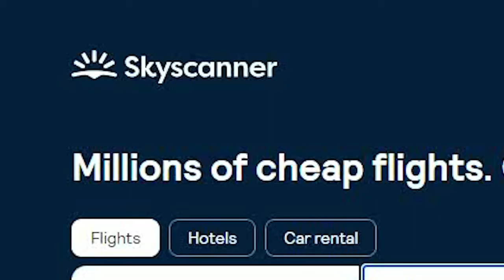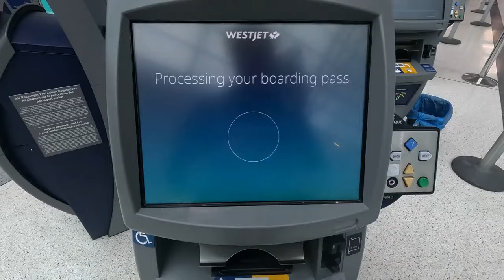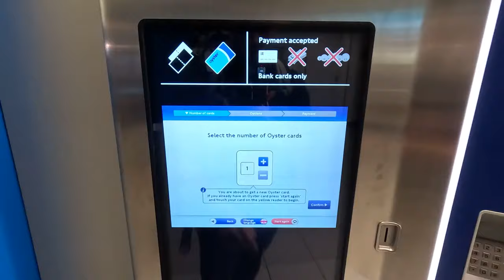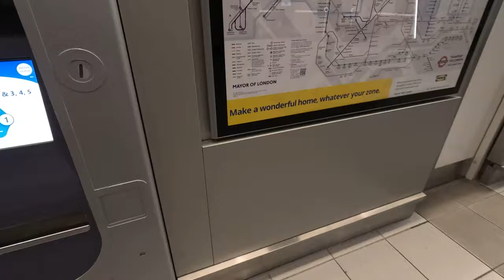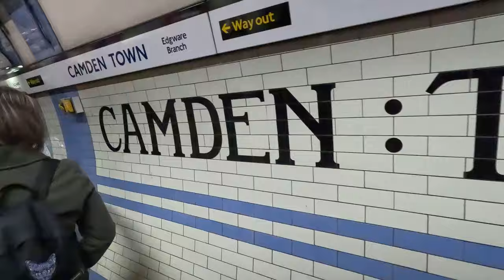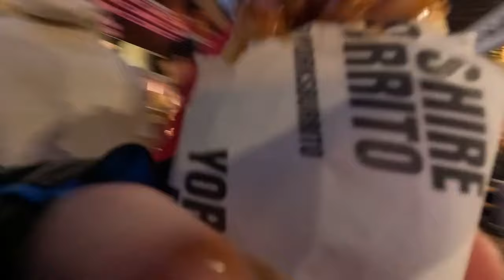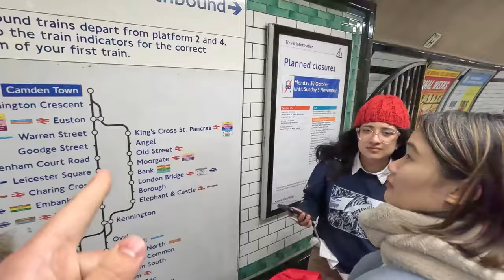Travelling to London on a Budget | Cheapest Flights, Hotel & Transport London | Great Britain Vlog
In this Video I'll be Travelling to the United Kingdom (UK) for the first time in 23 years. The plan is to go on a MEGA Budget, Ive been held back in the past by cost and affordability so I decided that enough was enough and I would just go with no Money!
to kick things off I used Skyscanner and its flexible flight dates to pick the cheapest possible flights to save me as much money as possible. and jackpot I managed to save a heap of money by going from Toronto/Mississauga Pearson international airport in Ontario to Calgary International in Alberta first before touching down in London Heathrow,  in an excruciating economy flight (I guess Gatwick and Luton were busy)
Incidentally the Air line I used was Westjet. although I did use Air Transat on the way back (I did care to dream a little looking at British airways and air Canada flights too though
I will be staying in the Generator London Backpackers/Hostel, also saving me a ton of money of accommodation.
later that night (Guy Fawkes night) I took the underground (tube) to Camden market and tried the world famous Yorkshire Burrito!

Chapters
00:00 Intro
00:40 Opening Credits
01:10 Flight 1 Calgary
03:01 Flight 2 Heathrow
03:18 Priorities
04:21 PSA about Music
05:00 Generator London
06:01 Camden Town and Camden Market
09:01 Back to the Generator
09:21 Episode 2 Preview

My Cousin Calum Lamond is very talented Bass player, hes preformed with numerous artists UK wide. He created 4 full songs and hes also creating a couple of cool little music covers for me to use in my videos
check out his Instagram  @calumlamond
and his Friends who helped creating the music
On Drums and Percussion, Andre @andrebotelhodrums
Song Mixing, Rafal (who doesn't have Social media yet, but I will tag once he does!)

Also the great picture of Calum playing on stage in the Samwhere Anywhere T-shirt was taken by @imchasingwhiterabbits

If youre interested
I use GoPro cameras
2 Go Pro 11s with media Mods and the Volta
I have an Insta 360 X 2
and I use Rode Mics and DJI Lavelier Mics

About me,
I'm an amateur Youtuber hoping to become a content creator more regularly. Ive been heavily Inspired by some of my favorite youtubers such as @KaraandNate @benmorris  @eamonandbec  @MrBeast  and of course my amazing friend Megan over at @TravelKiwi
I aspire to be one day be considered in the same league as any of these amazing creators.
for now though, one video at a time.